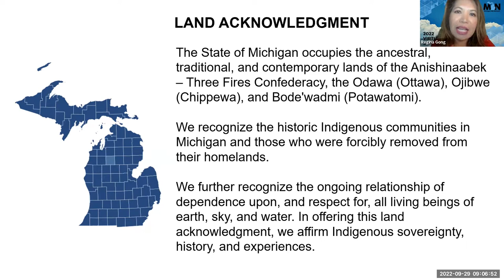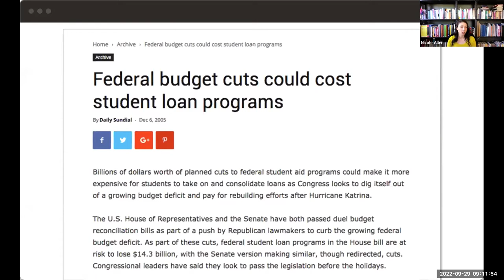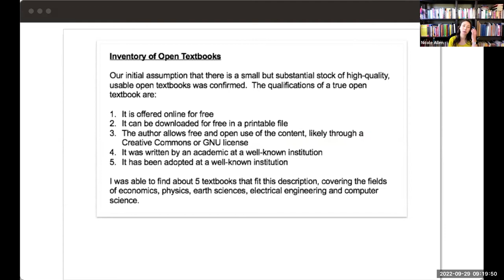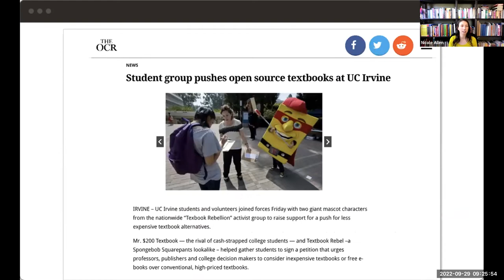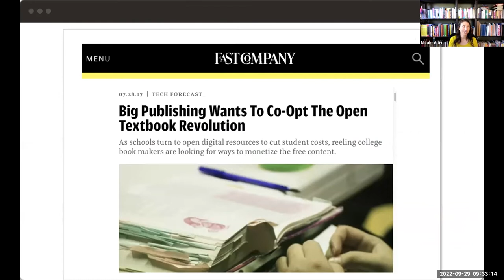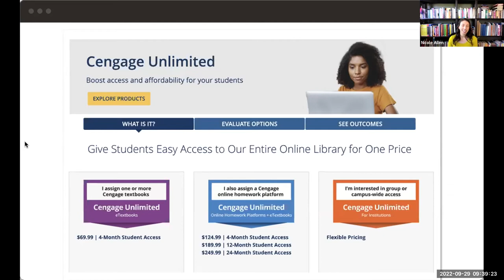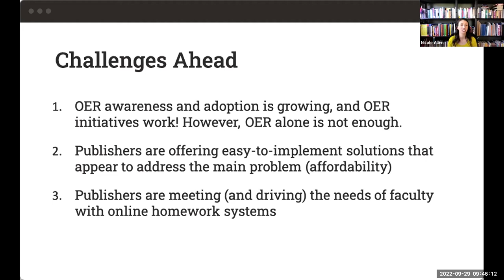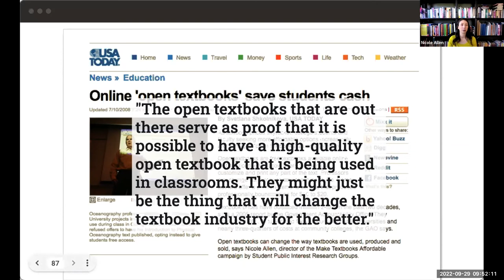Thursday Keynote: Open Education Advocacy: Past, Present, and Future